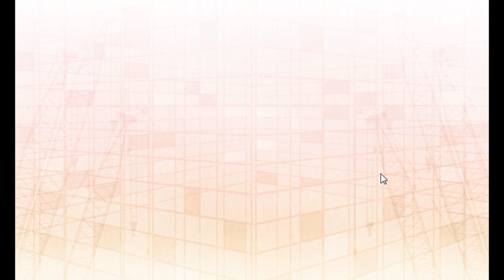『俺タワー』がキマシタワー【ゲーム実況】19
マッタリ×ガッツリ塔建設RPG『俺タワー』実況プレイPart19です！